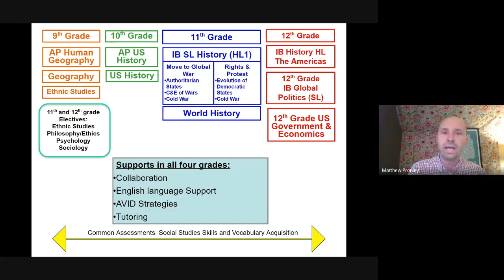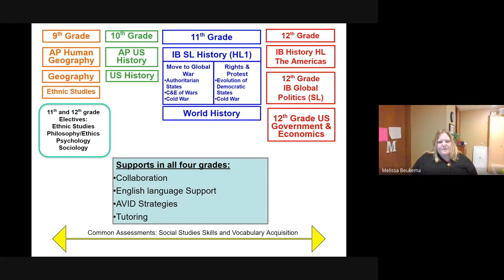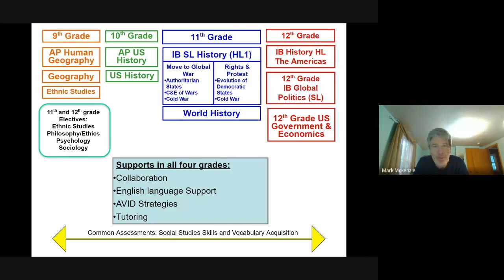Social Studies 2023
Meet the Social Studies teachers and learn about Social Studies electives such as Psychology.